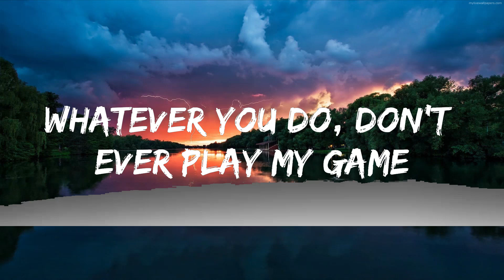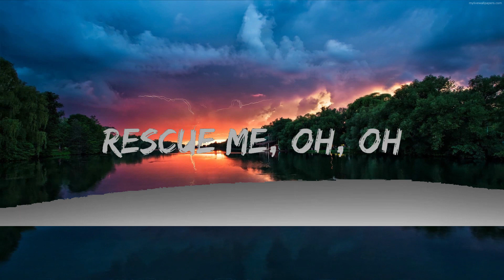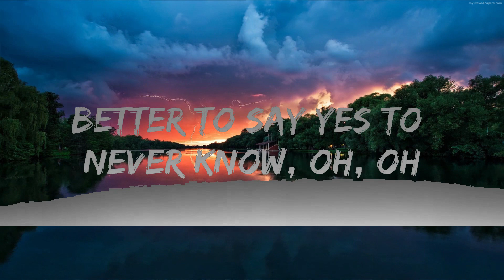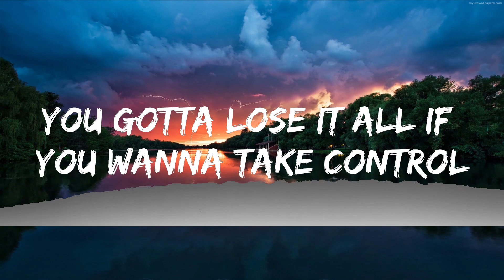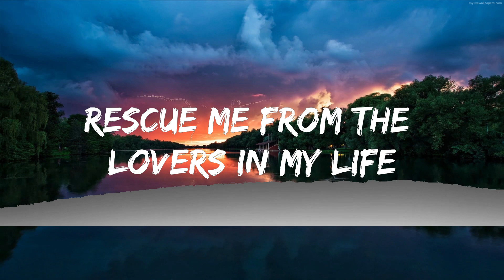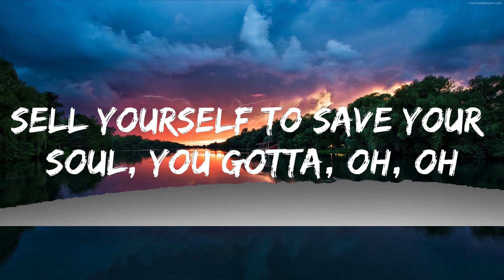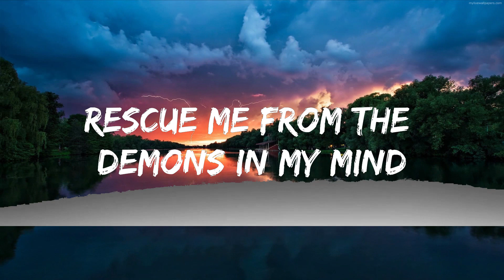Thirty Seconds To Mars - Rescue Me (Lyrics) Lyrics Video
🎵 Thirty Seconds To Mars - Rescue Me (Lyrics)
⏬ Download / Stream:

👉 Thirty Seconds To Mars

⭐️7clouds:

🎤 Lyrics: Thirty Seconds To Mars - Rescue Me

[Verse 1]
Whatever you do, don't ever play my game
Too many years being the king of pain
You gotta lose it all if you wanna take control
Sell yourself to save your soul

[Chorus]
Rescue me from the demons in my mind
Rescue me from the lovers in my life
Rescue me, rescue me, rescue me
Rescue me

[Verse 2]
Whatever you do, don't ever lose your faith
The devil's quick to love lust and fame
Better to say yes than never know, oh, oh

[Chorus]
Rescue me

[Bridge]
Sell yourself to save your soul, (you gotta) oh, oh